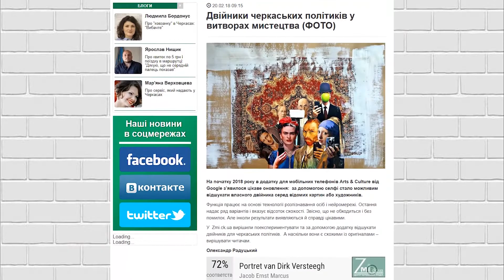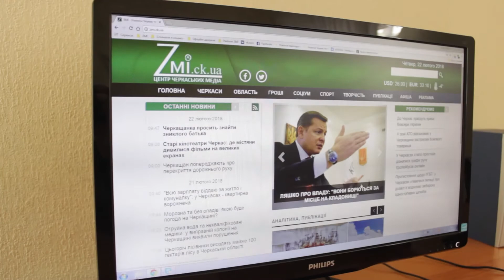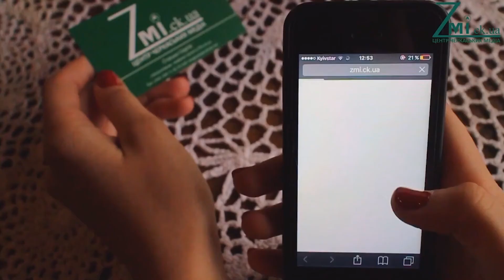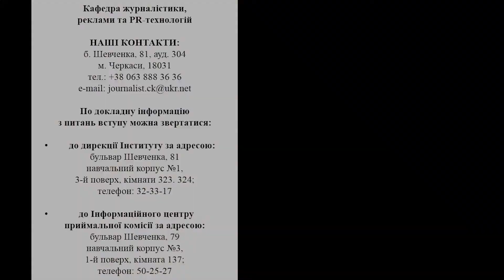"Мій вибір - журналістика": Сергій Стасько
Креативний, відповідальний та працьовитий. Свій шлях в інтернет-журналістиці розпочав у виданні "Вчасно".
Нині ж медійник є співзасновником популярного черкаського сайту, центру черкаських медіа "Zmi.ck.ua".

Кваліфікаційна робота студента 4-Ж, Максьоми Миколи. Науковий керівник - Цапок Олена Миколаївна.